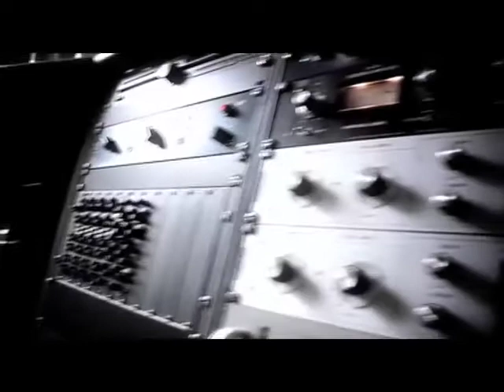Kuku Agami Run Remix Documentary and Music video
Produced by Pitchshifters. 2008.